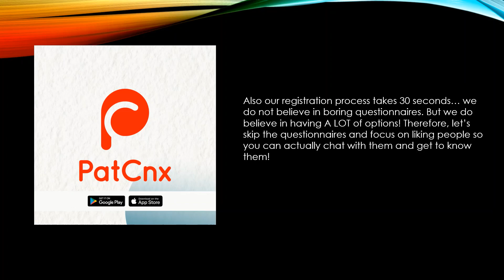The most popular dating app in Jamaica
The first version of PatCnx (pronounced Pat Connects) has been released. Unlike the traditional approach to online dating that involves swiping, being ranked by computer algorithms, and never knowing who likes you, PatCnx has decided to take a new approach. PatCnx is focused on providing you endless amounts of options.

PatCnx is essentially like a dating dictionary. If someone has joined our application we want you to be able to find them (assuming they have they same preferences as you). We do not use computer algorithms to rank users based on popularity or other attributes. Therefore, if you did not immediately get liked by a large set of users YOU WILL NOT BE LEFT BEHIND! You will always have the same opportunity to be liked by someone as any other person on the app. We put the power in your hands to find the right match. Finally, a place where you can be setup to succeed!

We do not believe in the swiping approach. The design of our application lets you scroll endlessly through EVERY USER on the platform (assuming they have the same preferences as you). You can go backward or forward at any time! No more accidental swipes, super likes, etc.

We also show you who you liked or matched with ALWAYS. Therefore, you will not have to “hope” the person you liked will also like you by some random chance that they swipe by your profile. That person you liked WILL see that you liked them and they can immediately like you back if they choose to do so.

Our app allows you to easily form short or long distance relationships if desired. The app has no borders! You can literally search any country, state, county, or city for your desired match!

Also our registration process takes 30 seconds… we do not believe in boring questionnaires. But we do believe in having A LOT of options! Therefore, let’s skip the questionnaires and focus on liking people so you can actually chat with them and get to know them!

We are LGBTQIA friendly!

The best part is our app is that it is COMPLETELY FREE… we are the only dating app on the planet that allows you to utilize all the major features of online dating for FREE.